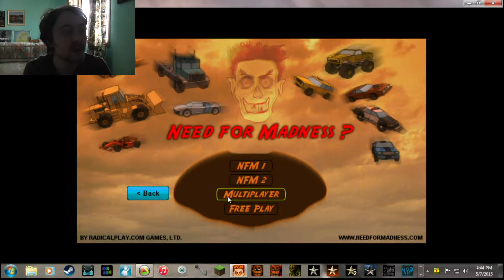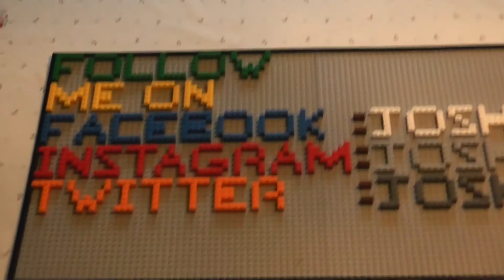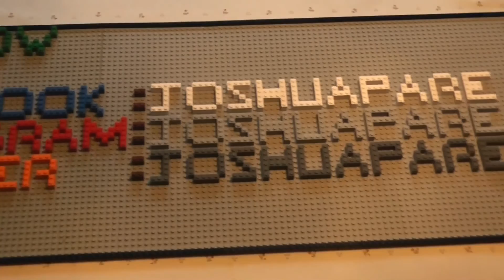Need for Madness Part 4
so this game was a fun one and i had never beat this game cause i was always on the second last level and could never beat it but finally i did so this game is like my fav online game cause of all the cars so thanks for watching